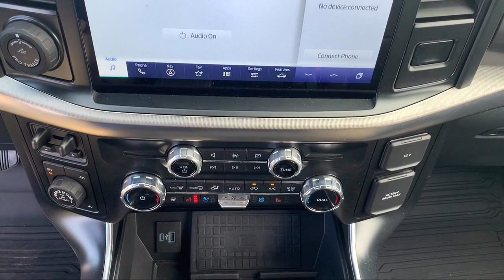2022 Ford F-150 Raptor Fayetteville Hope Mills Raeford Ft. Bragg Lumberton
2022 Ford F-150 Raptor Stock Number: P8632 Vin:1FTFW1RG5NFC32547.
Lafayette Ford
5202 Raeford Road